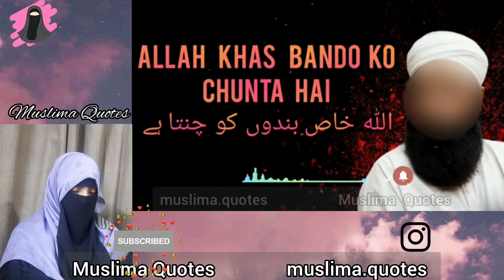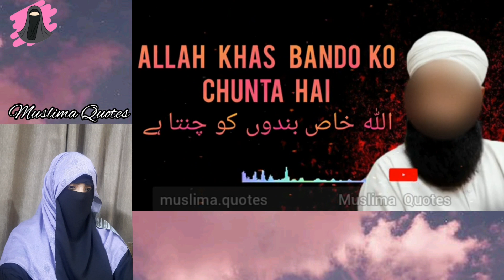Allah Apne Khas Bando Ko Chunta Hai Saeed Anwar Bayan | اللہ کے خاص بندے کون ہیں؟ سید انور بیان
Allah Ke Khas Bande Kon Hain? Saeed Anwar Bayan | اللہ کے خاص بندے کون ہیں؟ سید انور بیان

Allah apne khas bande chunta hai logo mai se. اللہ لوگوں میں سے اپنے خاص بندے چنتا ہے۔

Muslima Quotes
islam
lecture
urdu
hindi
short clips
short videos
motivational speech
quotes
daily videos
famous scholar
bayan
dars
khutbah
whatsapp status
islamic videos
hadees
quran
Allah
Akhirah
Sunnah
Muhammad PBUH
SAWW
emotional bayan
allah se muhabbat
muslima quotes